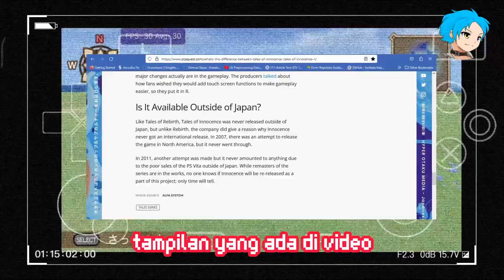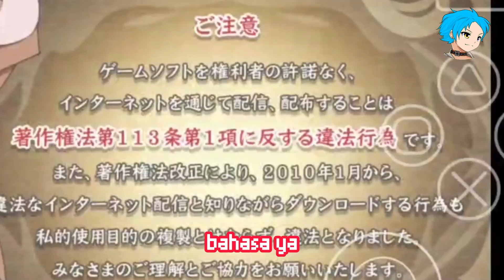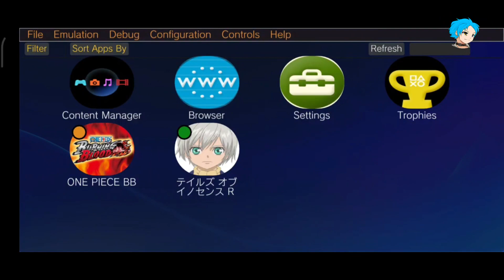New Update dan Setting Vita3K Android Game Tales of Innocence R di Snapdragon 600+ dan Helio G80!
Link driver Turnip ada di Kolom Komentar

Setting game ada di akhir video

Link Game PS Vita :
bisa dicari di web Indapk atau Ziperto
** gw gak bisa kasih linknya langsung karena sudah pernah ditakedown videonya so dimaklumin saja ya :) **

My device:
-Poco X3 Pro
-Redmi 7
-Oppo A52
untuk dukung channel ini :